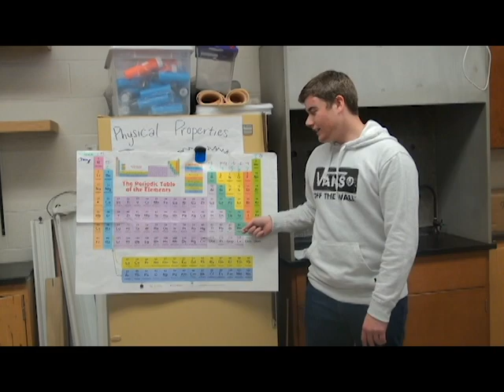Science 101 (Periodic Table Rap)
Just a school project my friends and I made:)